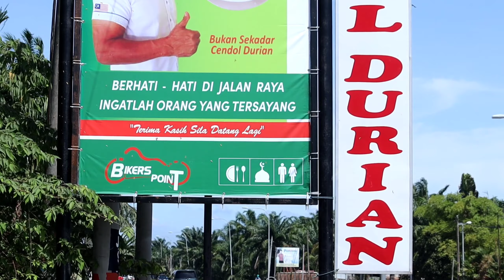RIDE KENDURI KAHWIN - SABAK BERNAM Yamahaar15v3 & CENDOL DURIAN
Ride bersama group Yamaha R15V3 .Bagi memeriah Kan majlis Kenduri member r15 . syukur  dari awal majlis hingga tamat majlis semua berjalan lancar. Sebelum balik macam biasa basahkan tekak dengan CENDOL DURIAN mantap padu sedap Gila haha.
 saya harapkan virus covid ini semakin berkurangan . Bersama sama Kita patuh sop . Enjoy the video.